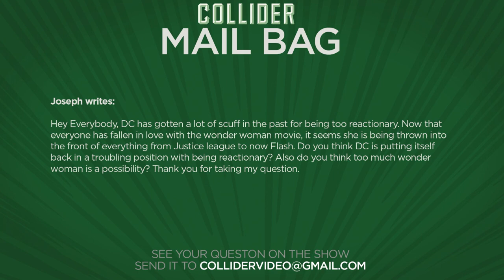The Lion King: Beyonce Close To Voice Nala & Write New Music - Collider Movie Talk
On this episode of Collider Movie Talk (Monday August 8th, 2017) Mark Ellis, Kristian Harloff, Ti, Ken Napzok, Ashley Mova and Wendy Lee discuss the following:

-The Lion King finds its Rafiki and Sarabi; Beyonce reportedly nearing deal to produce and write songs for soundtrack

-Netflix acquires Mark Millar’s company Millarworld to make movies and TV shows

-Opening This Week – Annabelle Creation

-Ruth Negga and Tommy Lee Jones join Brad Pitt in sci-fi movie ‘Ad Astra'

-Stranger Things director Becca Thomas signs on to direct ‘Malignant’

-Mail Bag

-Live Twitter

Two big casting announcements happened yesterday for Disney’s live action adaptation of The Lion King. First we learned from THR that Alfre Woodard had joined the cast as Sarabi, Simba’s mother, and completing the Pride of actors playing the family that includes Donald Glover as Simba and James Earl Jones as Mufasa. The Wrap then broke news that Captain America: Civil War actor John Kani has snagged the role of Rafiki, the baboon who serves as the royal adviser to Mufasa. The two actors are now a part of the ensemble that include Seth Rogen as Pumba, Billy Eichner as Timone and John Oliver as Zazu, with the movie also recently adding Chiwetel Ejiofor as the villain, Scar.

Yesterday, Netflix announced that the streaming giant made their first acquisition in the company’s history by purchasing Millarworld, the company founded by Mark Millar who is the legendary creator of such iconic characters and stories as Kick-Ass, Kingsman, and Old Man Logan. The company will now turn their eye to developing franchises through films, series and kids’ shows that will only be available on Netflix.

THR Is reporting that Oscar-nominated actress Ruth Negga has signed on to star alongside Brad Pitt in the sci-fi epic Ad Astra, directed by James Gray. The movie is described as an adventure film about one man’s journey across a lawless and unforgiving solar system to find his missing father, a renegade scientist who poses a threat to all of mankind. Negga's role is being kept under wraps at the moment but in THR’s report, the trade also revealed that Tommy Lee Jones is also attached to the project in an unknown role.

THR reports that Becca Thomas has been tapped to direct Malignant, a sci-fi action-thriller that James Wan is producing for 20th Century Fox. Malignant is based on a Boom! Studios comic titled Malignant Man that Wan co-created; with the story focusing on Alex Gates, a patient dying of cancer until it’s discovered that his malignant tumor is actually a mysterious alien parasite. Imbued with incredible powers and a renewed purpose, Gates is tasked with fighting a secret army lurking behind the veils of society.

MAIL BAG